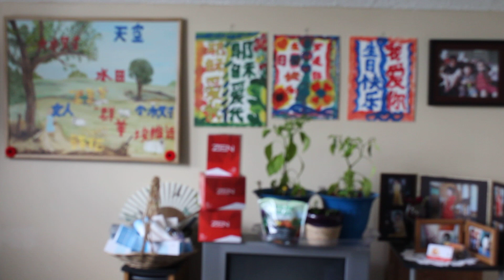เอสเธอร์ 1:1-22 ESTHER 1:1-22 埃斯特尔 1: 1-22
(ฉบับภาษาไทย  Thai version 泰语版)
Today is Friday 2nd September 2016.